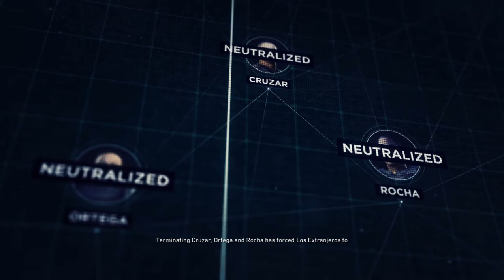Tom Clancy's Ghost Recon: Wildlands | Northern Precinct | Cruzar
Fallen Ghosts Dlc Part 19